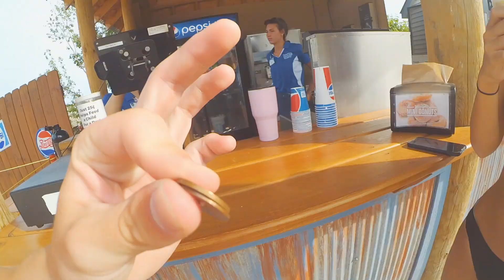WE WENT TO AN INSANE WATER PARK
yeshhh

Kianna's insta //

Pen's insta //

Music //